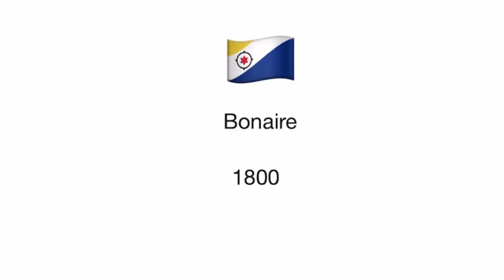3 new alarms (might jumpscares you)